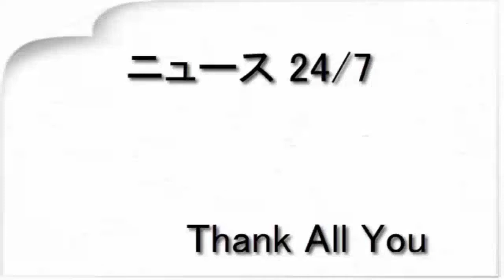片山萌美 自信のパーツはふくらはぎ「何で笑うの？」（東スポWeb）